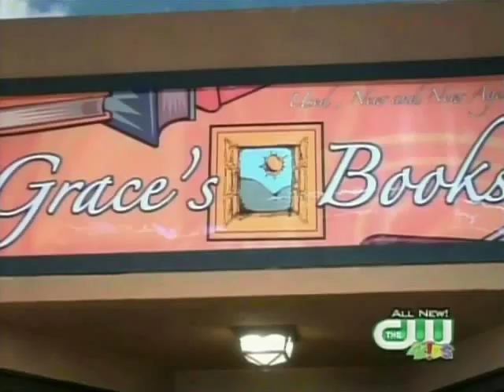Kamen Rider Dragon Knight [MV Movie] - Telephone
I wanted to take something simple and make it complex.

Background to MV Movie: Kit is arrested by Michelle and her No-Men. Maya finds out that Kit is arrested and goes to safe him. Trent can't find Maya and becomes worried. He, Lacey, and Grace look for Maya. Len and Kase go to the jail and help Maya save Kit. Kit escapes on his own. Kit, Len, Kase, and Maya speed off with the government behind their tail.

I do NOT own KRDK or this Song. Song - "Telephone" by Lady GaGa